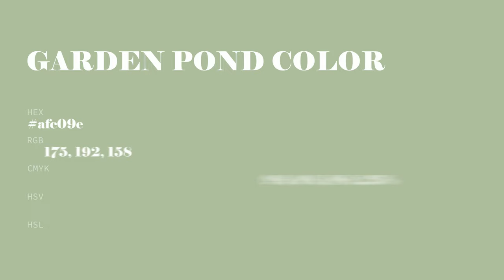Garden Pond color afc09e hex color - Green color - Warm color afc09e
What color is Garden Pond ? afc09e hex color - Green color - Warm color afc09e

Hex afc09e Color Code is also known as Garden Pond color.

Hex afc09e Color code in RGB color code model is created after adding 68.63% red color, 75.29% green color and 61.96% blue color.
Hex afc09e Color code in CMYK color (process color) code model is generated after subtraction of 8% cyan, 0% magenta, 17% yellow and 24% black.